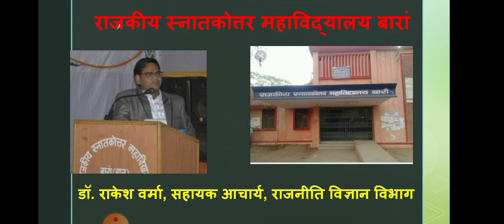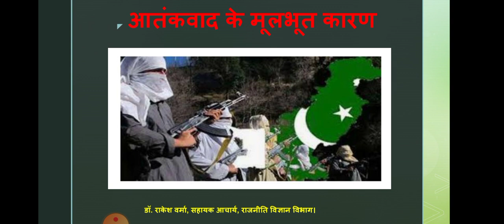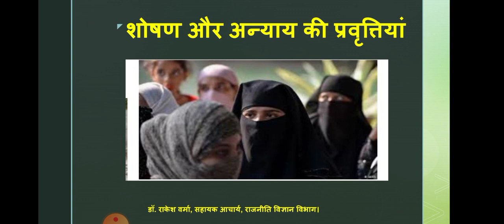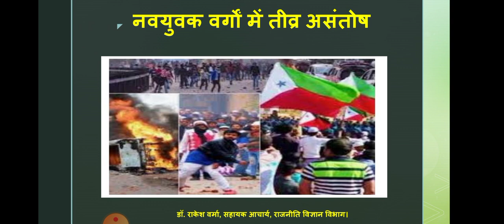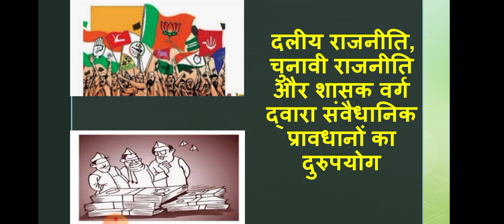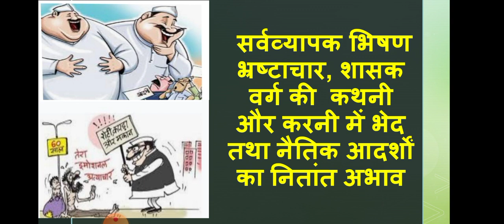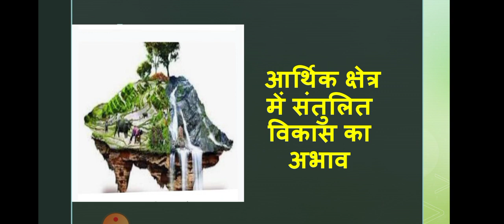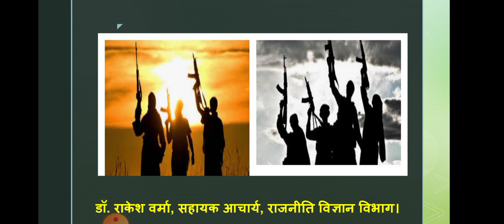बी. ए. द्वतीय वर्ष, आतंकवाद के मूलभूत कारण, भारतीय राजनीतिक व्यवस्था।